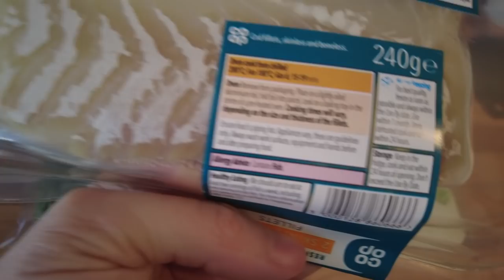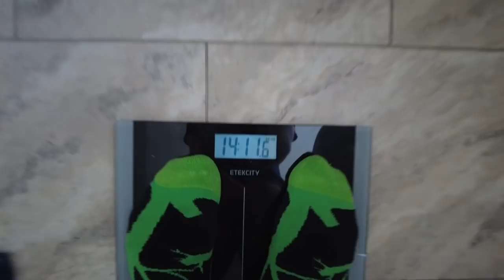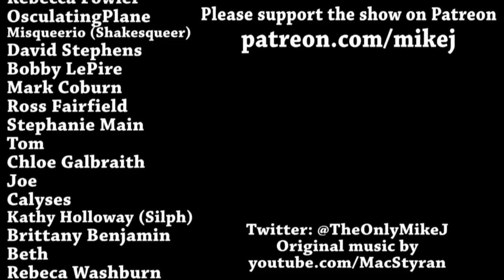A Week On WWII Rations DAY 7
It's over!